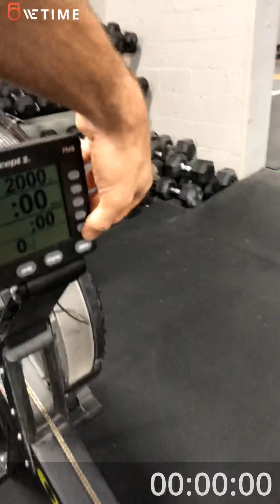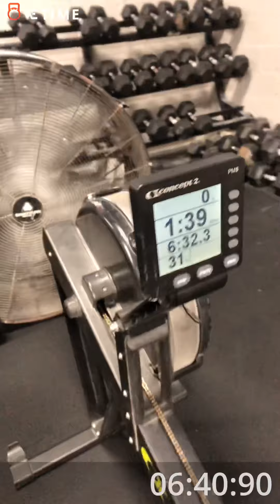Ray Fleser WZA 2020 2k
Fawk this